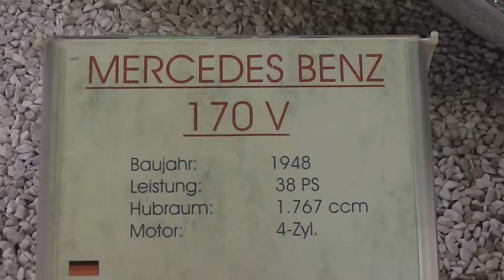Mercedes-Benz 170 V - German car from 1948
Here you can see a video of a Mercedes-Benz 170 V - German car from 1948 (filmed in the Technik Museum Sinsheim, Germany). I have make many more videos in this museum. On my YouTube-Channel you can see them. Have a happy day! :-)

Hier können Sie sich einen Mercedes-Benz 170 V von 1948 aus dem Technik Museum Sinsheim (in Baden-Württemberg) ansehen. Wenn Sie sich weitere Videos ansehen möchten, dürfen Sie gerne meinen YouTube-Kanal besuchen. :-)